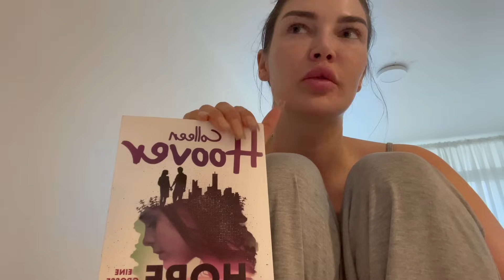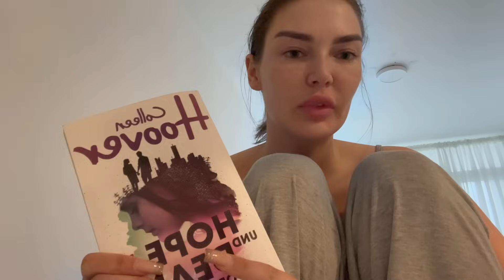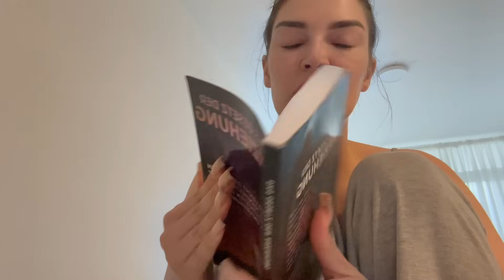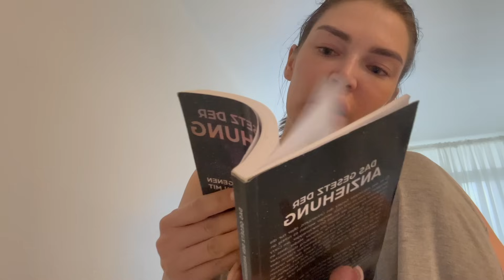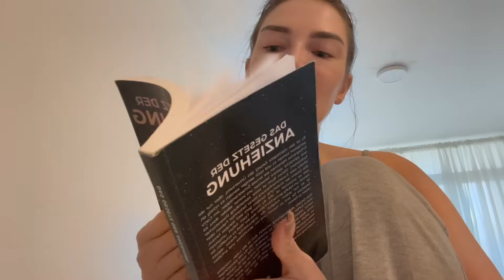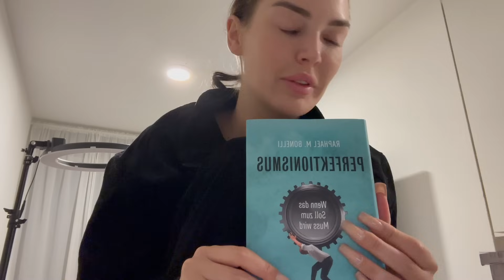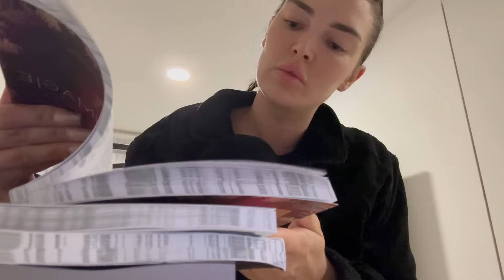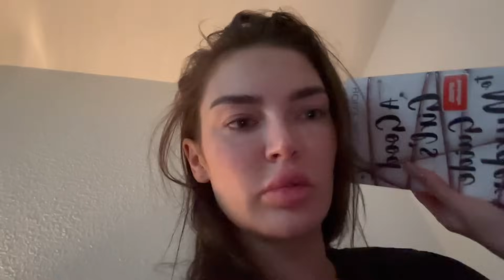Silvester Vorbereitungen & GRWM, feiert Silvester mit uns, Bücher Reviews, Fazit - XXL VLOG